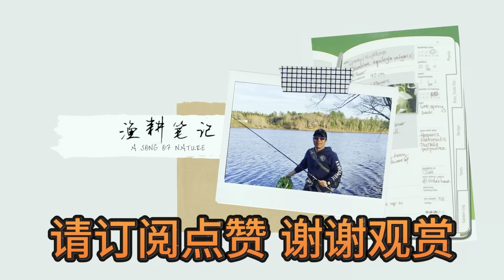【渔耕笔记】 西葫芦如何科学高效修剪来达成高质高产？How to prune Zucchini properly?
手把手演示如何科学高效修剪西葫芦，达成高产高质。

本频道立足加拿大生活展示，涉及菜园种植和游钓的知识分享。
有助于华人移民朋友更快地融入当地生活。

菜园种植分享

2021后疫情时代，难得闲暇，记录日常，分享收获和喜悦。
大家有什么想看的内容可以在评论区留言给我。